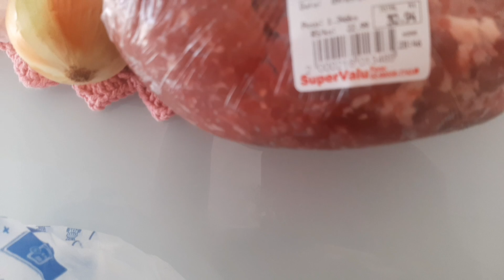Dia produtivo /Rotina +comprinhas para o Lar e produtos de auto cuidado 💕